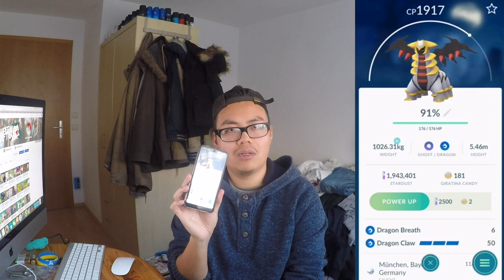Welcher neuer Raid Boss?! GIRATINA Ausbeute & keine Angst vor der Schwarzen Nachricht! Pokemon Go!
euda heute ist der letzte Tag von Giratina
wie war eure Ausbeute? habt ihr ein gutes?
ausserdem haben ein paar Spieler vor ein paar Tagen die Schwarze Nachricht erhalten, aber keine Angst das war nur ein fehler von Niantic!